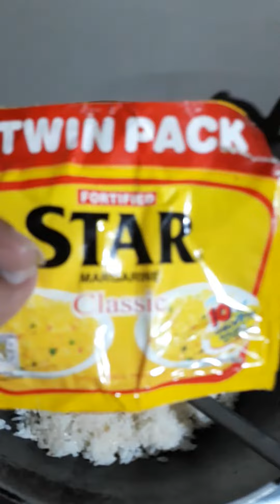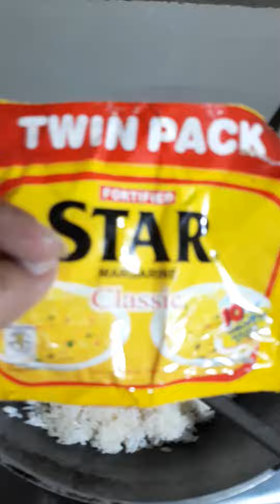Breakfast Is Ready